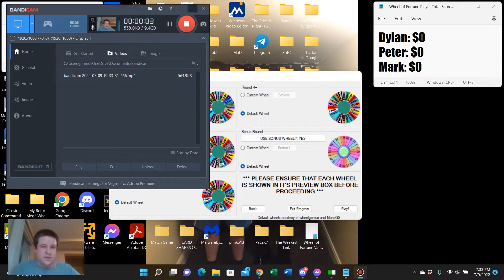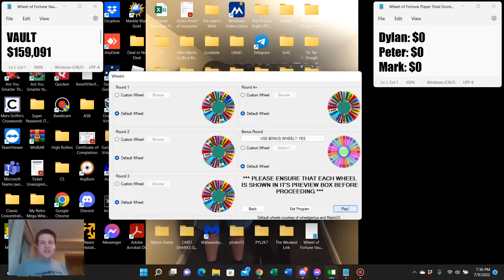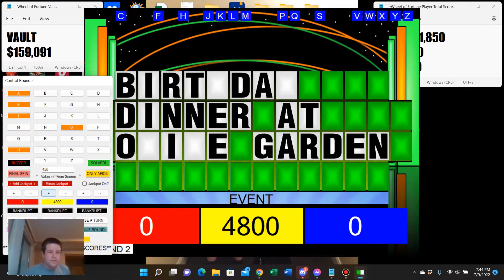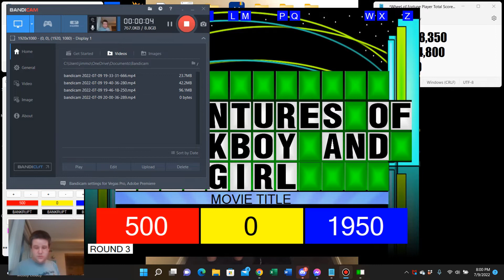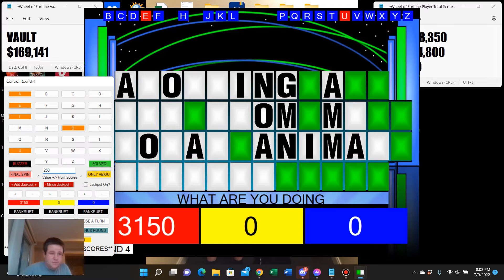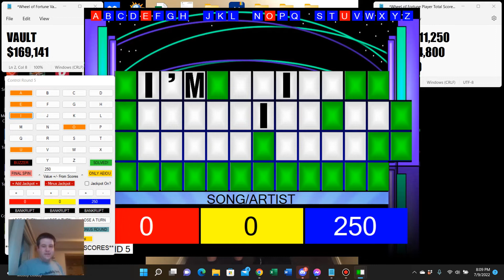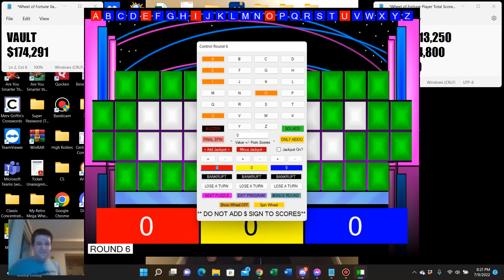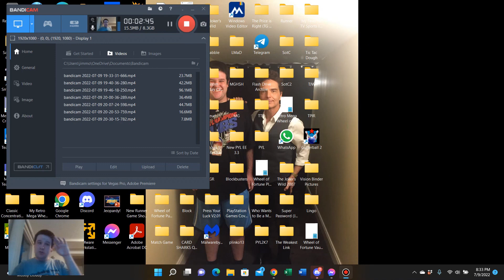Retro Mega Wheel of Fortune: Season 1, Episode #5 (Dylan vs Peter vs Mark)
Dylan Jones returns for his third day with a total of $188,700. Tonight, he goes up against Peter Colbey and Mark Liotta. Will he win again, or will he be dethroned? Watch to find out, and enjoy!